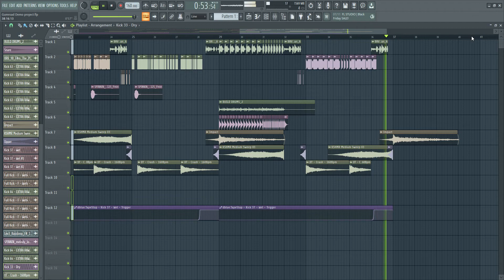Rawstyle Kick Pack - Like: Vertile, Rebelion, Bloodlust...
Professional kicks at 160Bpm for extra an raw anti climax that will blow your speakers out!